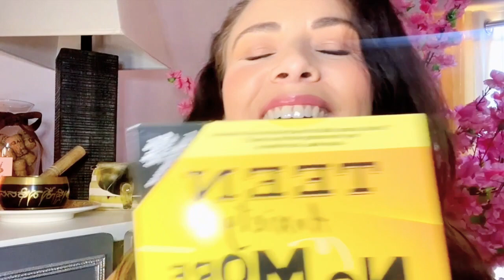If You've Been Rejected - WATCH THIS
The Power of Vulnerability
Get My #1 Bestselling book, Teen Anxiety No More, ... Check it out and follow along as we tackle the biggest struggles why we may be experiencing fear and anxiety!!

BIG Love...

xoxo,
Jovanna

More xo's,
Jojo